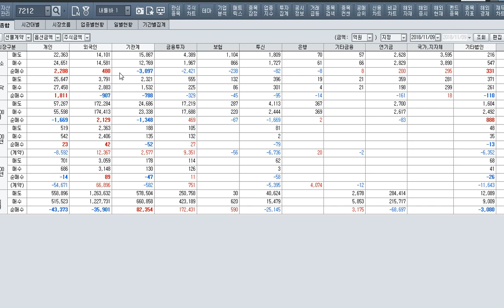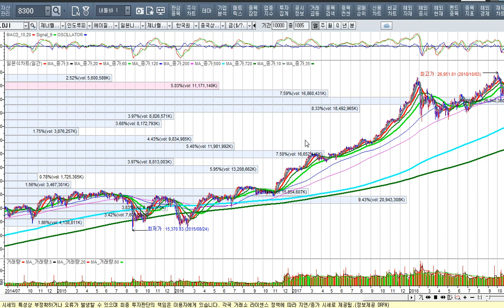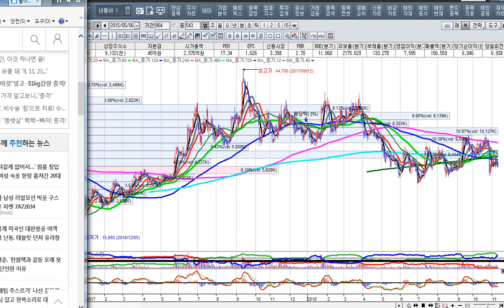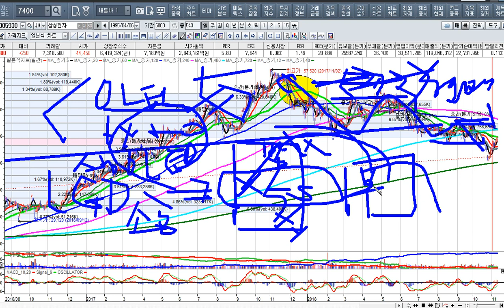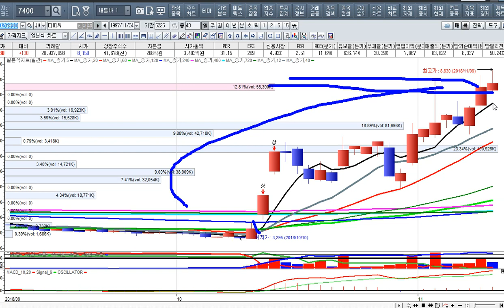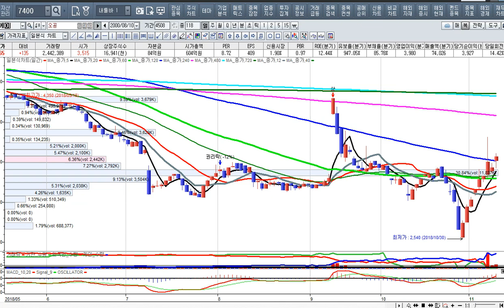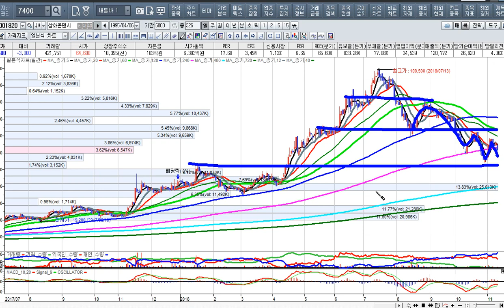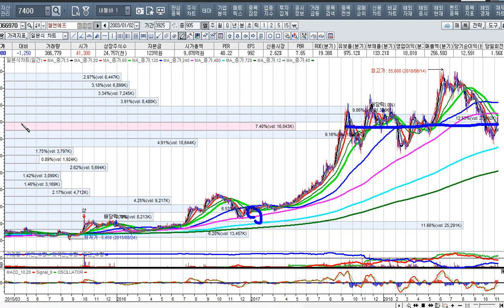[주식투자]강세 종목을 매수해야 수익이 커진다[2018.11.9]